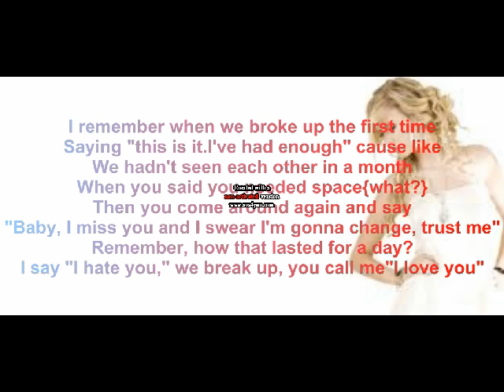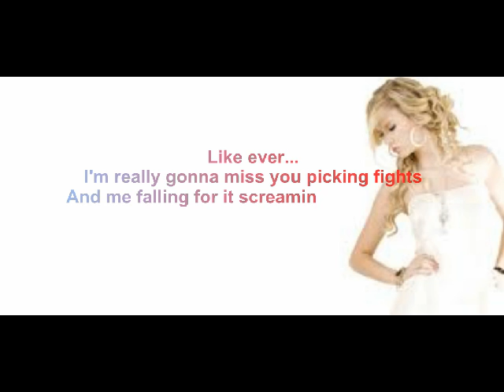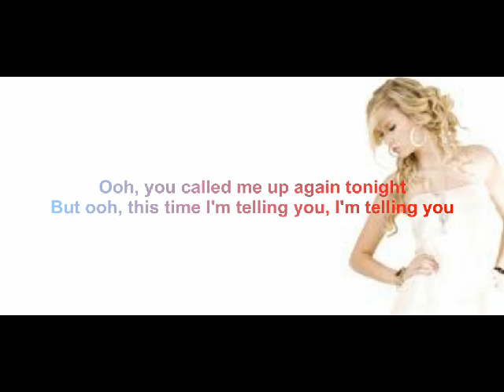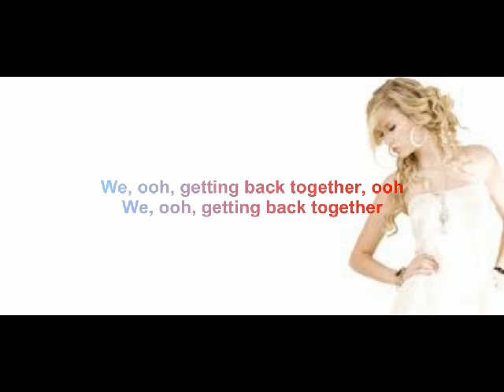Taylor Swift-we are never ever getting back together lyrics